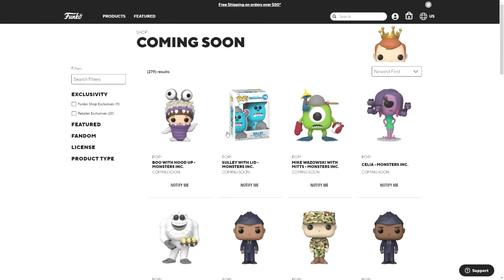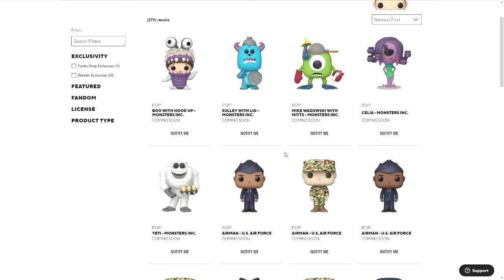New Monsters Inc. and US Air Force Pops! | Funko Shop 9/13/2021 Announcements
Today Funko has announced some new pops from the US Air Force, as well as a new set from Monsters Inc.